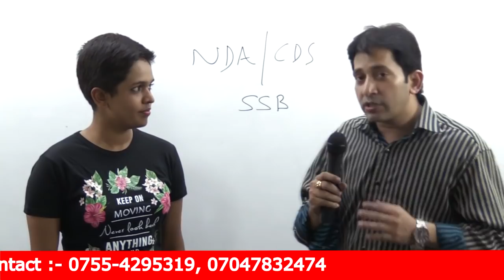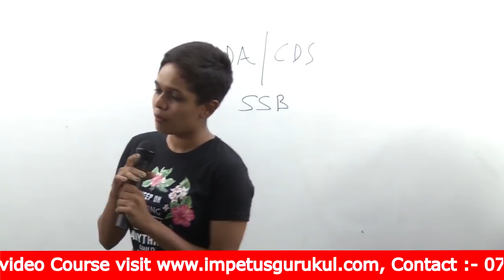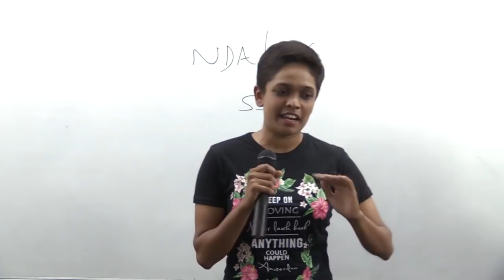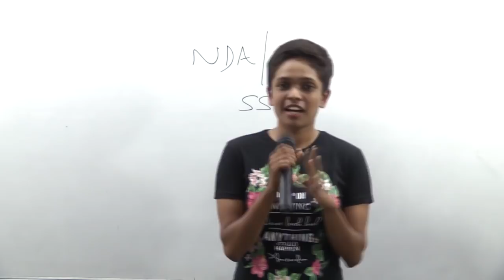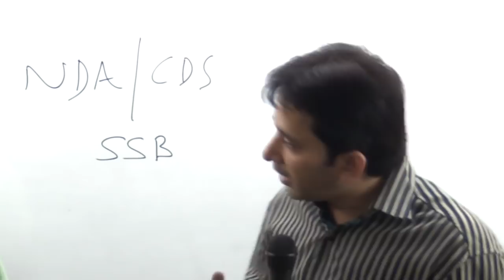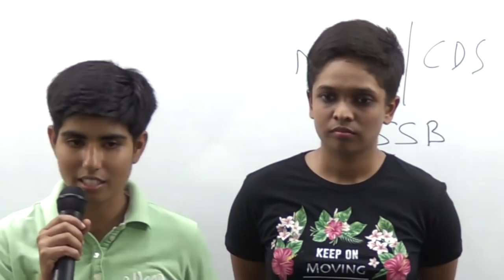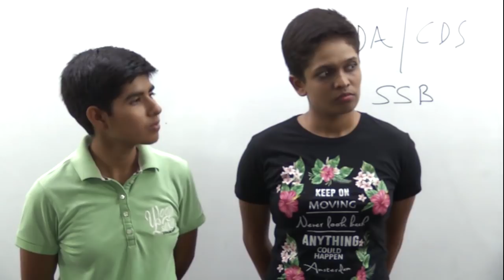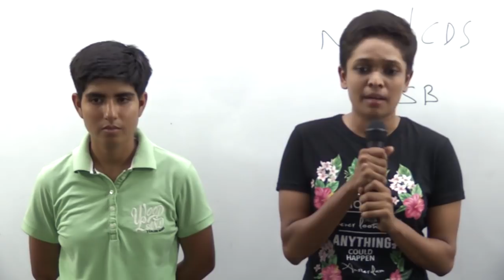Meet successful students of SSB | sharing their experience about the training programme | NDA SSB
1. Learn from your favourite teacher
2. Dedicated Doubt sessions for each stream i.e. NDA and all other Defence exam
3. One Subscription, Unlimited Access to Live Online Classes and Videos
4. Real-time interaction with best-in-class teachers
5. You can ask doubts in live online classes
6. Limited students in each Online Class
7. Download the videos & watch offline
8. Online Mock test
9. Download study material
10. Topic wise test and cumulative test series

NDA 2020 solved paper, NDA 2019 solved paper, NDA 2018 solved paper, NDA 2017 solved paper
We also answers your quarry like what After NDA exam, after selection in nda what will happen, salary after passing nda exam, jobs after clearing nda exam, Is NDA tougher than IIT?, age limit of NDA, education qualification of NDA, nda cutoff, nda result, nda Difficulty Level